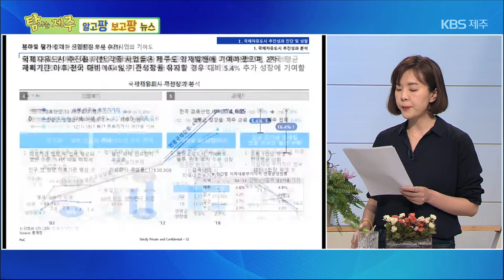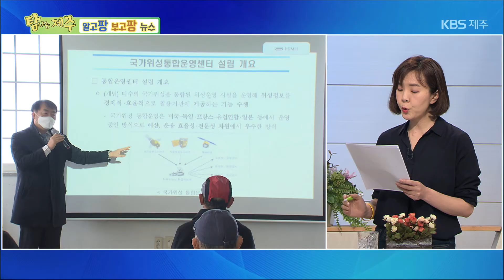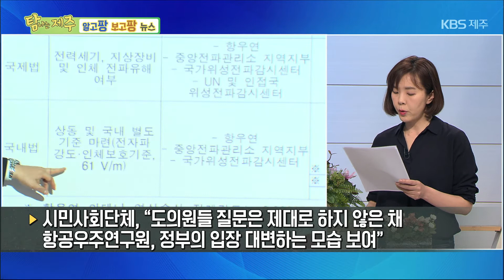탐나는 제주 [팡팡뉴스] KBS 제주 210506방송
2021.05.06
[팡팡뉴스]
① 유기동물 증가세 꺾인 이유
② 사상 첫 적자, 성과급은 두둑히
③ 자산인가, 재앙인가